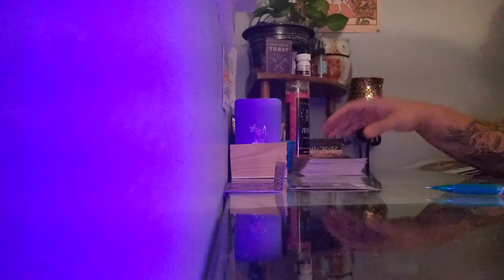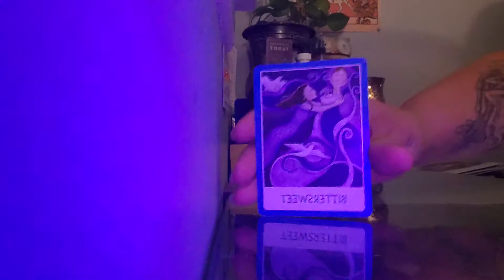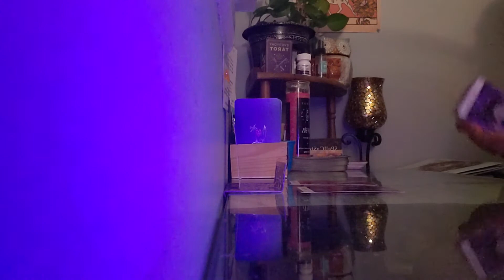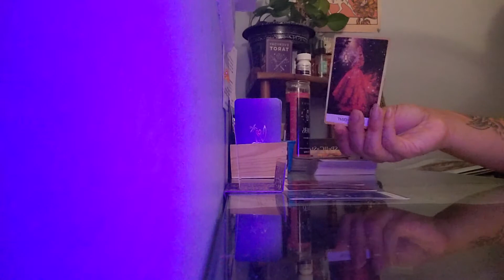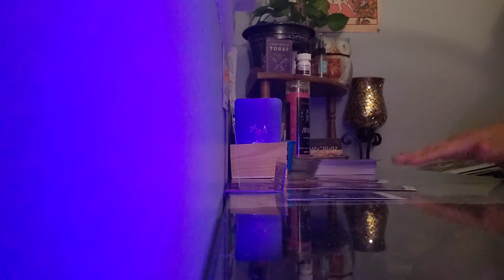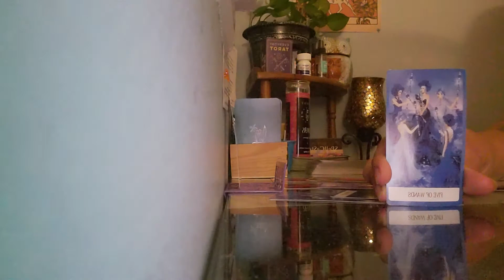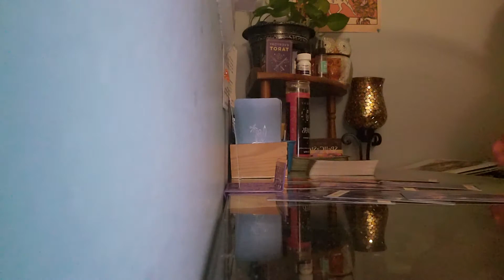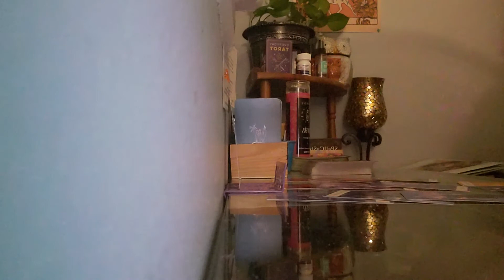Taurus ♉-Bittersweet (Timeless Reading)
What needs to be balanced out. Timeless Reading

*** Now Accepting readings for a limited time $19.99 a 30 minute reading 3 question max

Your weekly love reading….